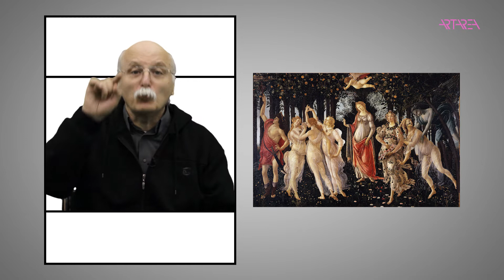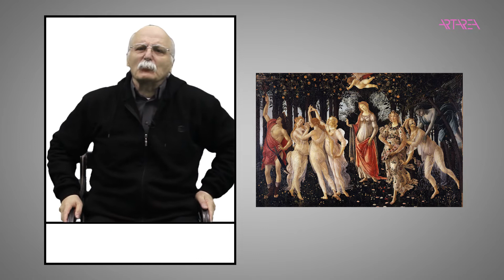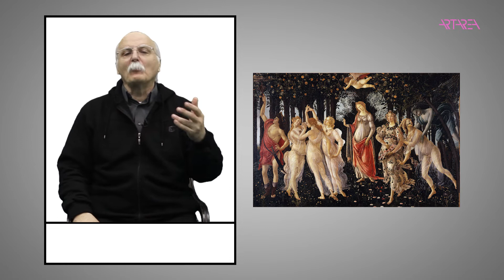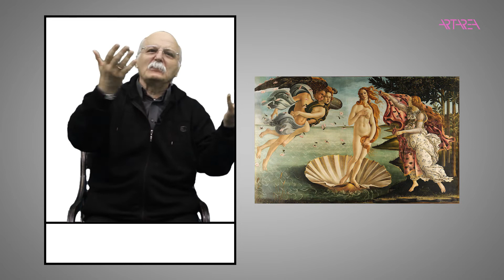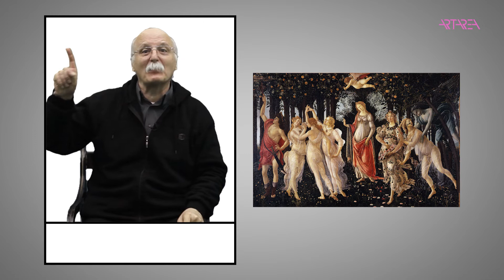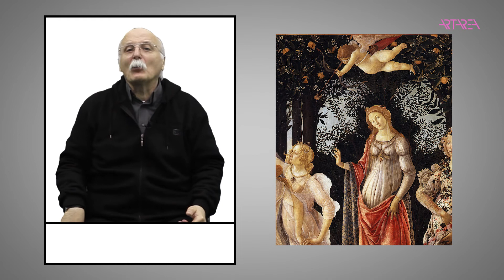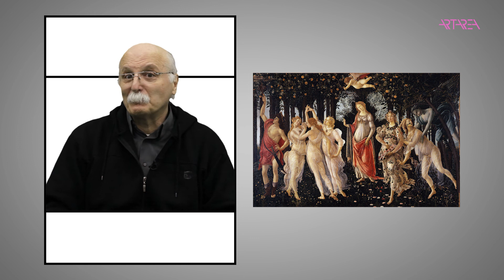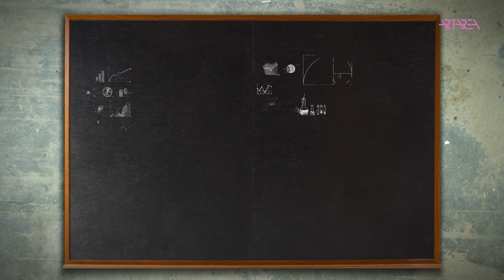გია ბუღაძე - სანდრო ბოტიჩელი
სესია - გია ბუღაძე სანდრო ბოტიჩელის შესახებ.